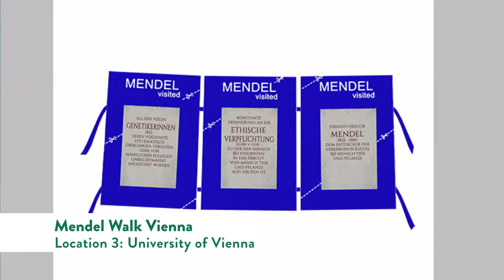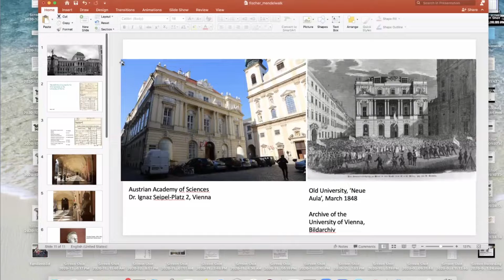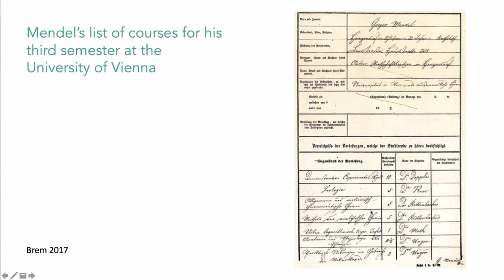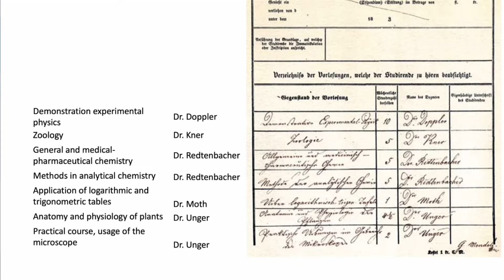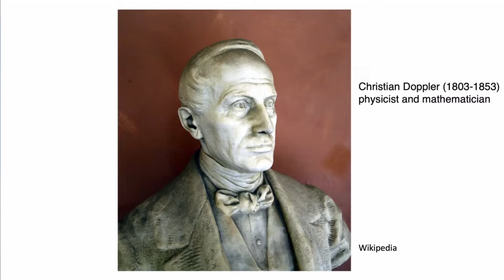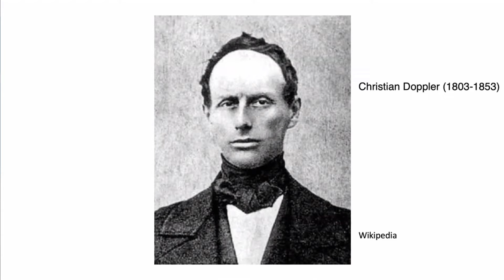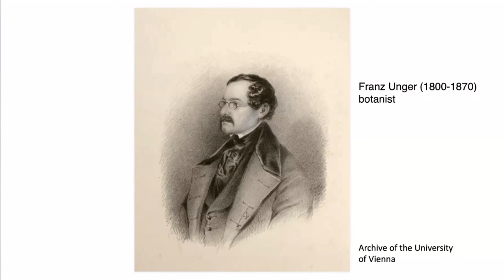School Hasn't Changed Much Since Mendel's Days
School for Mendel was a lot like school today.

Mendel, who is known today as the father of genetics, was a young monk with a knack for biology. He registered for college courses, just like students today. Documents show that he studied physics, biology, mathematics and chemistry.

On this part of the tour, Barbara Fischer, University of Vienna, give us access to Mendel's class work and we discover...

Mendel failed to get certified as a teacher in part because of a harsh evaluation from one of his examiners.

Mendel learned controversial ideas about evolutionary history that were at odds with his role as a Catholic Augustinian monk.